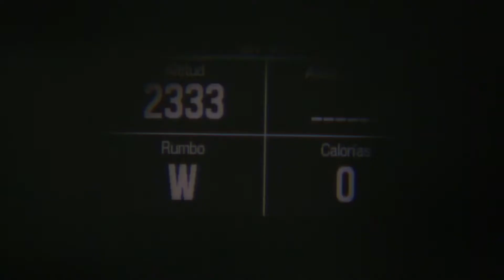Varia Vision de Garmin de venta en Viansi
Varia Vision es un dispositivo que agregas a tus lentes de ciclismo y te permite ver todas tus métricas de rendimiento e incluso si se aproximan coches al vincularlo con el Varia Radar.